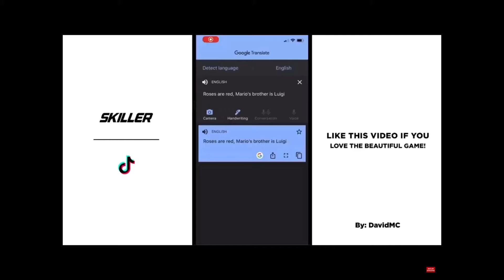Tiktoks that I found